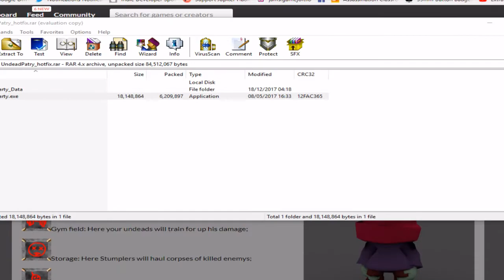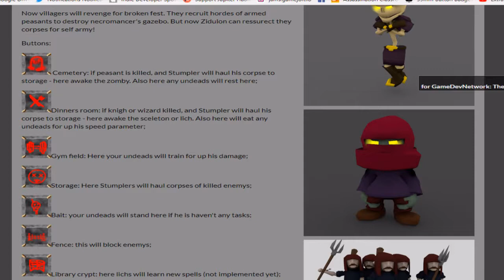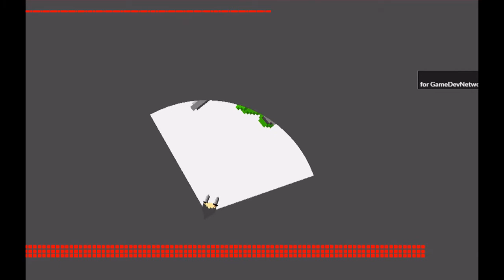Jupi Plays Indie Games: ALL THE GAMES [GameDevNetwork: The Big Festive Game Jam] [Part 3]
Basically, I wanted to play all of the games that were entered in the GameDevNetwork: The Big Festive Game Jam, so I did. This jam challenged developers to create a game around the theme 'Surprise'.
00:45 - Undead Party
02:43 - Ballon Kid
03:55 - Santaquest - Journey to Hell, Michigan
05:21 - Christmas CATastrophe
06:27 - Square Escape
07:30 - The Dark Dirk of Oversized Guys Surprise
08:31 - Bouncy Bear
09:32 - Wrapping Factory
10:43 - Eyes
12:34 - Wrong Places
14:45 - Truffle Snuffle
16:16 - X-Maze Presents